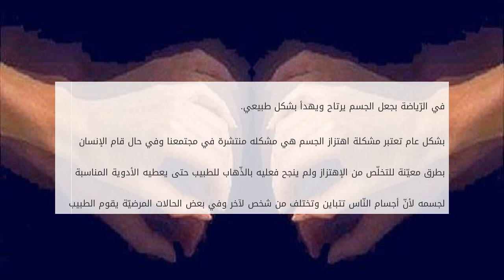ما سبب اهتزاز الجسم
Yهتزاز الجسم هي مشكله يواجهها الكثير من النّاس في العصر الحالي ولها عدّة أسباب تنشأ بمؤثرات داخلية وخارجية، ويعزي الكثير من النّاس مشكلة اهتزاز الجسم  ما سبب اهتزاز الجسم